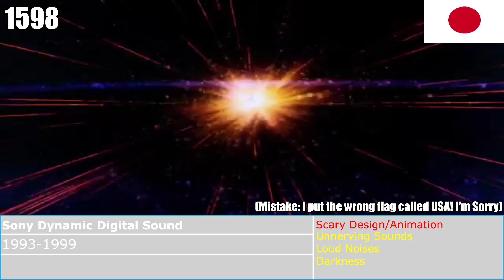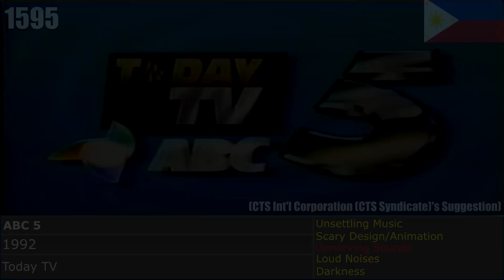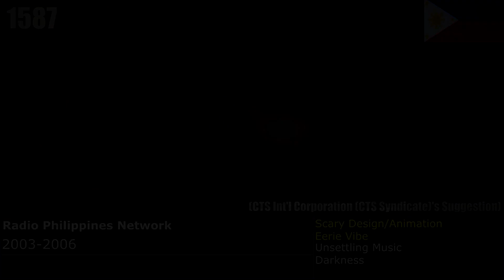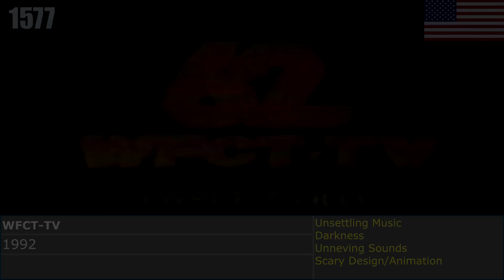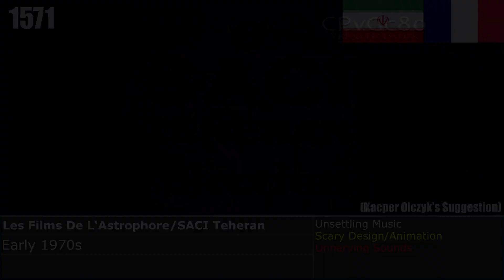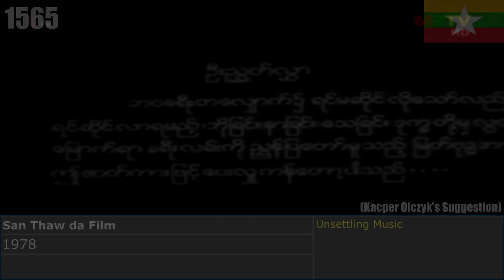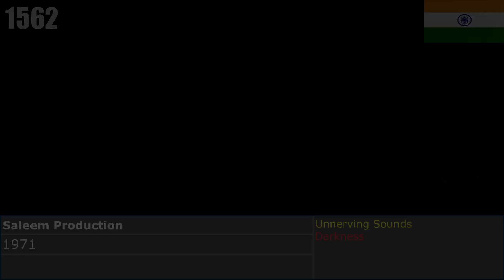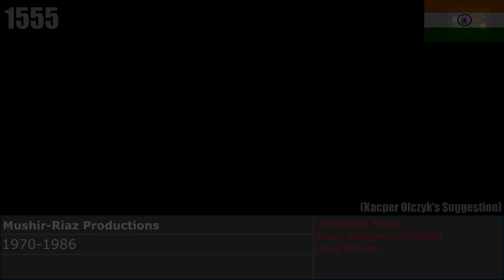Top 2000 Scariest Logos (Part 9; 1600-1551)